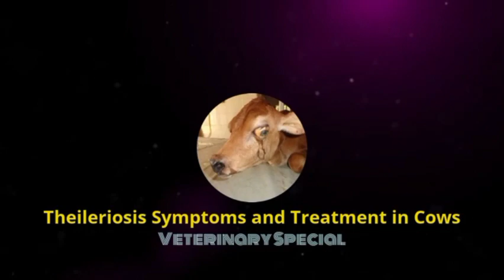what is tick fever in cattle| Tick fever symptoms in cows| tick fever treatment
In Cattle and water buffalo
Theileriosis generally resembles East Coast fever, but these parasites also destroy red blood cells, causing anemia and, in some cases, jaundice or hemoglobinuria. Petechiae are often found on the mucous membranes, and hemorrhagic diarrhea may be seen in the late stages.